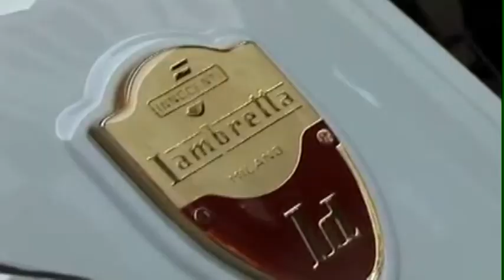XII Ed. Antiquariato in Valle d'Itria - Servizio TGNorba24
Il servizio dedicato da TGNorba24 alla XII Edizione di Antiquariato in Valle d'Itria (Martina Franca, 10-18 Agosto 2013) a cura della giornalista Donatella Azzone.